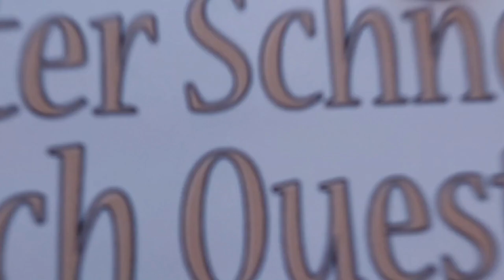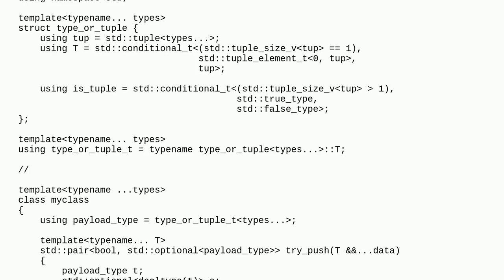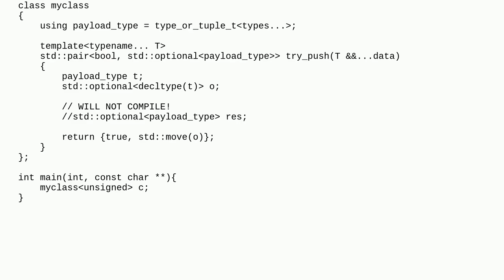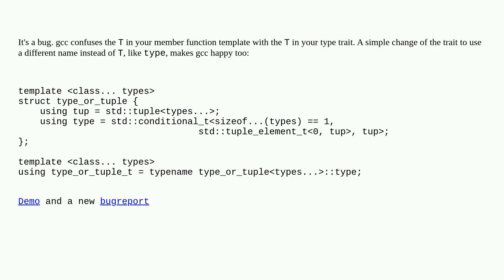Parameter packs not expanded with '...' c++17 - gcc bug?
A special thanks goes out to the community

  gcc c++